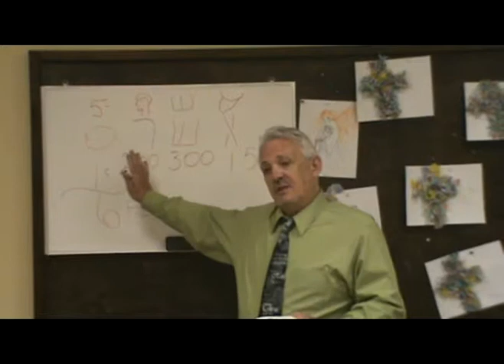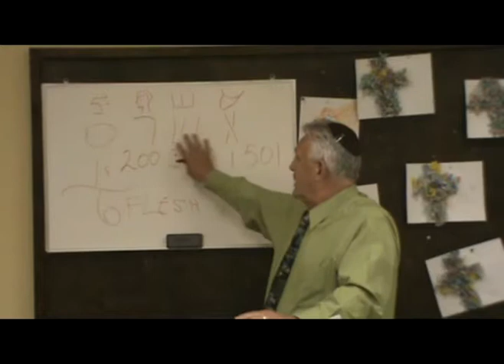Tribe of Asher3.mpg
A detailed teaching on the Tribe of Asher